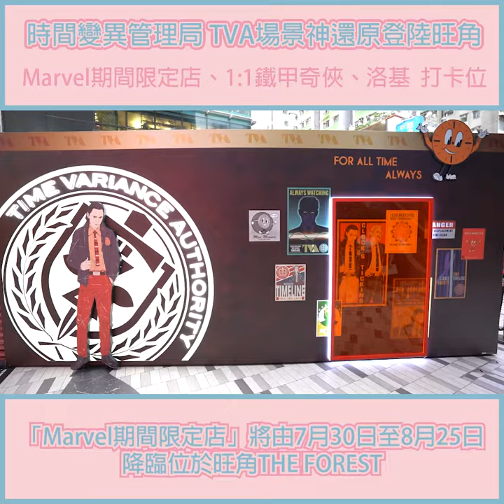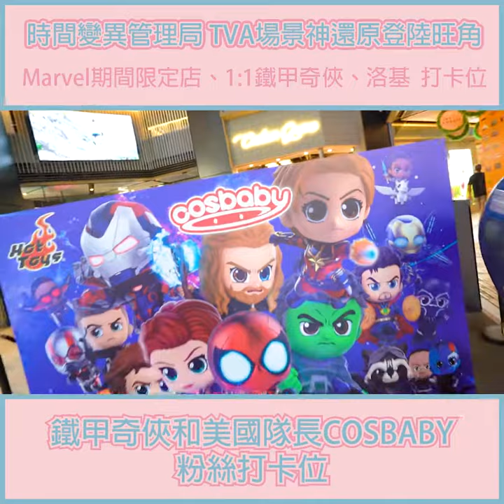時間變異管理局 TVA場景神還原登陸旺角 Marvel期間限定店、1:1鐵甲奇俠、洛基打卡位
時間變異管理局 TVA場景神還原登陸旺角
Marvel期間限定店、1:1鐵甲奇俠、洛基打卡位

全新「Marvel期間限定店」將由7月30日至8月25日降臨位於旺角THE FOREST。除了展出1：1的鐵甲奇俠雕像及洛基打卡位，期間限定店更以環保為其中的設計元素，回收20尺大型户外貨櫃，將其重新打造改裝，成為全新的潮流地標。整個貨櫃以搶眼的紅色及霓虹燈等作主調，並精心設置地燈，讓粉絲於晚上欣賞兩位超級英雄的英姿，定必成為全城最酷的Marvel基地！

期間限定店陳列一系列精美周邊，官方獨家限定發售兩星期的產品包括︰「鐵甲奇俠格納庫無線充電座」 及 「Tony Stark 實驗室無線充電座」，以1：35的比例忠實呈現原著造型之餘，更配有LED燈，兩個裝置可以互相互動，極具收藏價值，Marvel迷請把握機會，親臨現場選購。

1：35 鐵甲奇俠格納庫無線充電座 HK＄800/個
1：35 Tony Stark 實驗室無線充電座 HK＄280/個

最近於「時間變異管理局」(Time Variance Authority) 強勢回歸的詭計之神洛基帥氣登場，期間限定店將洛基同名獨立影集中的陳設神還原，讓粉絲置身其中，彷如與洛基於平行宇宙之中互動，展開驚險刺激的旅程！同時，期間限定店開發14件全球獨家洛基周邊讓粉絲預購，包括模仿TVA的工作服、Miss Minutes時鐘、A5筆記本及襟章套裝等，讓洛基迷盡情選購，輕鬆把家居打造成TVA工作空間。

「Marvel期間限定店」部分Caravan全球首發全新洛基周邊
Variant T-Shirt HK＄259/件
Variant 外套 HK＄799/件
Variant 短袖恤衫 HK＄559/件
Loki Variant T-Shirt HK＄259/件
Loki Variant 帆布袋 HK＄199/個
Miss Minutes 帆布袋 HK＄199/個
Miss Minutes 時鐘 HK＄159/件
Loki Variant 馬克杯 HK＄149/個
Variant A5筆記本 HK＄129/本

此外，期間限定店1樓將會發售一系列Marvel 電影「復仇者聯盟: 終局之戰」、「蜘蛛俠：決戰千里」、電玩「Spider-Man: Miles Morales」和漫畫「Marvel Zombies」等等的COSBABY人氣商品。讓粉絲盡情選購之餘，期間限定店內更裝置了Hot Toys Jumbo Size鐵甲奇俠和美國隊長COSBABY連同巨型展板供大家與一眾復仇者COSBABY合照留念齊齊高呼「Avengers Assemble」！

Marvel期間限定店資料︰
地點︰G & 1/F, THE FOREST（旺角奶路臣街17號）
時間︰11:00-20:00

同場加映「夏日動漫祭」，多套人氣動漫打卡位及周邊商品雲集THE FOREST 2/F，包括：《進擊的巨人》、《刀劍神域》、《JoJo’s Bizarre Adventure》、《關於我轉生變成史萊姆這檔事》及《鬼滅之刃》，定必成為日本動漫迷的朝聖熱點！

*以上資料由品牌提供。

Sesame Note
手上一本芝麻筆記，分享芝麻資訊。